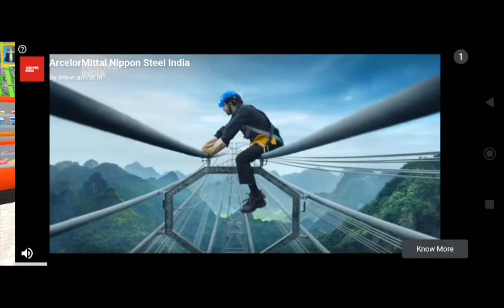school party graph#game